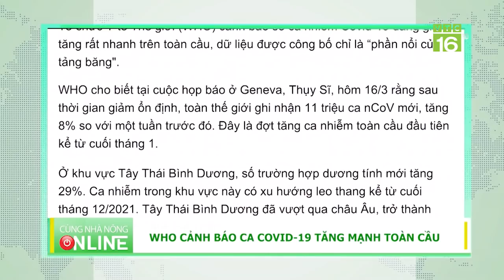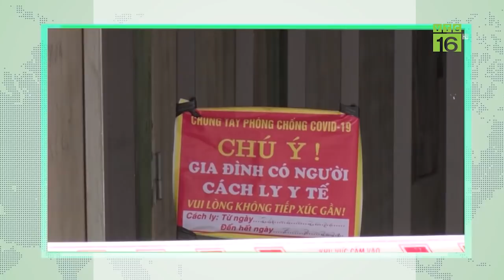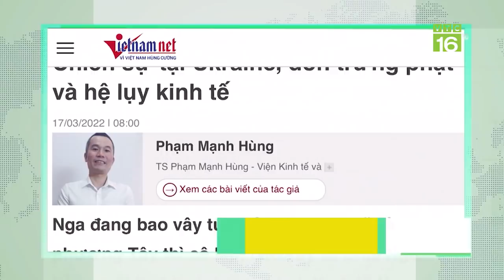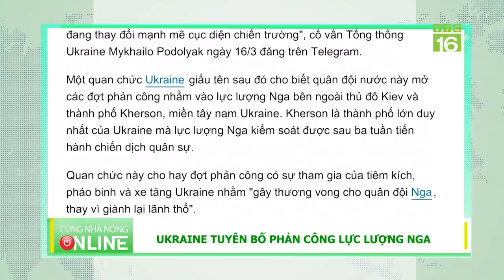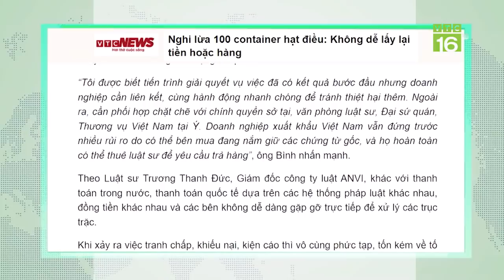Nóng: Phát hiện thêm một biến chủng COVID-19 mới | VTC16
VTC16 | NÓNG: PHÁT HIỆN THÊM MỘT BIẾN CHỦNG COVID-19 MỚI
Bộ Y tế Isreal vừa ghi nhận 2 ca nhiễm chủng nCoV mới, là sự kết hợp giữa 2 dòng phụ BA.1 và BA.2 của biến chủng Omicron.2 ca nhiễm chủng mới được phát hiện trong quá trình xét nghiệm PCR với 2 hành khách tại sân bay Ben Gurion của nước này. Hai ca bệnh trên có các dấu hiệu triệu chứng nhẹ như sốt, đau đầu và đau cơ nhẹ.